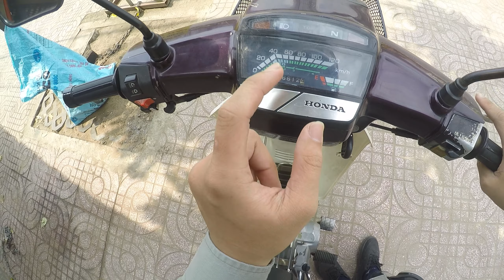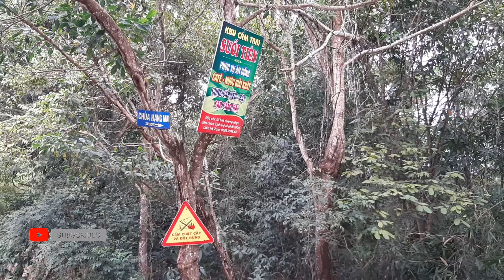VLOG 62: CHÁN SÀI GÒN, LÊN NÚI DINH CẮM TRẠI bằng SUPER DREAM cảm giác NTN - THÔNG CHỐT POLICE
🍀 VLOG 62: TOUR CẮM TRẠI núi DINH & THÔNG CHỐT CÔNG AN
📸 Camera : Samsung Galaxy A7 2018 / Gopro Hero 4
🏍 Phương tiện : Airblade 2015 / Ktm Duke390 / Super Dream II
🖥 Phần mềm edit : Camtasia 9
🍀Cho mình biết cảm nghĩ của bạn về vlog này nhé !